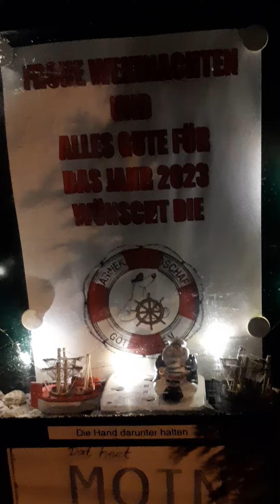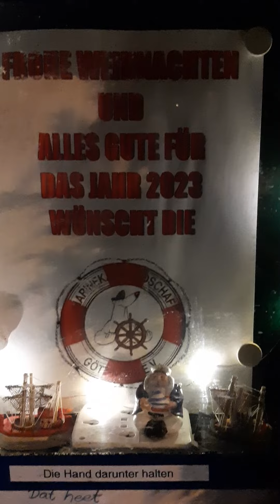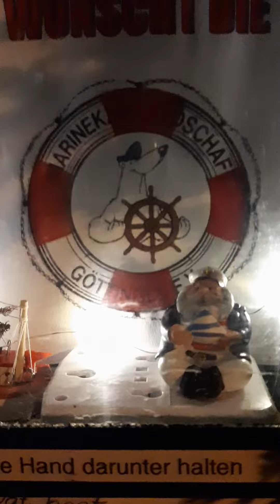Der Infokasten der MK. Göttingen und Shantychor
Heute mal etwas Licht im Kasten angebracht